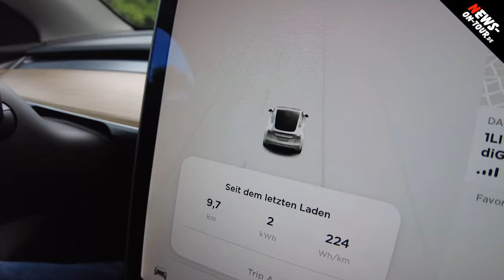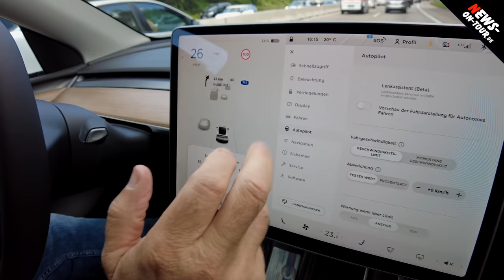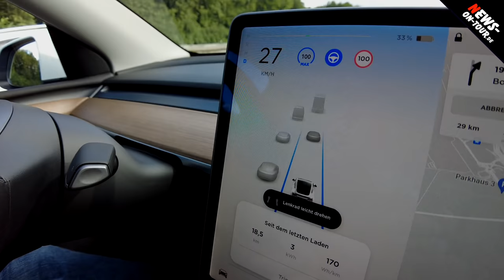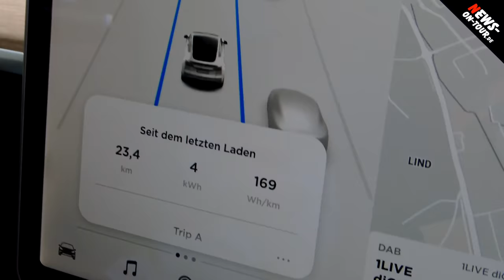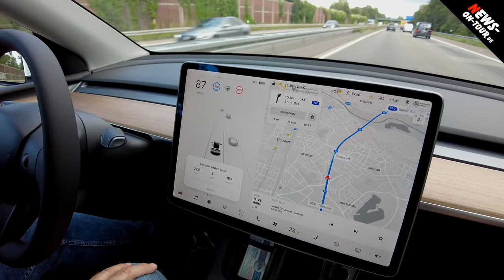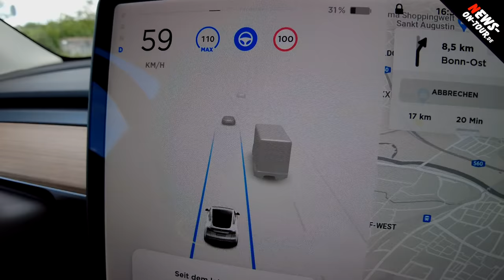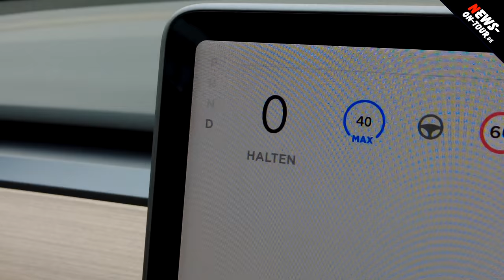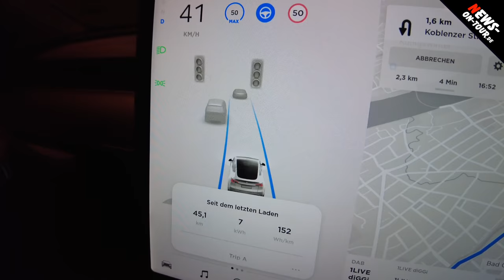Tesla Model Y Kofferraum Check ⚡️ Abholung, Probefahrt Autobahn 🛣 + zweiter Eindruck mit Gutachter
Tesla Model Y Kofferraum Check und mehr (2.7k) NEWSonTour war bei der Abholung des Greencar.Rent Model Y in SeC Köln (Schanzenstrasse 20) mit dabei. Anschließend lief die Kamera bei der Probefahrt (Autobahn) und es gab einen "zweiter Eindruck" vom Model Y mit Tesla-Gutachter.de Wolfgang Müller. Tesla Model Y UVP: Ab 59.965€ Ladevolumen: 1.868 l inklusive Sitzbereich Motorleistung: 498 bis 513 PS Antriebsart: Vierradantrieb Abmessungen: 4.775 mm L x 1.850 mm B x 1.600 mm H

Model Y Long Range Launch für Deutschland. Momentan ist das Model Y Long Range als 5-Sitzer in Deutschland erhältlich. Weitere Modellversionen und -varianten folgen zu einem späteren Zeitpunkt. Das Model Y stammt aus der Gigafactory Shanghai und wird in dieser Form an die deutschen Kunden ab Ende August ausgeliefert.

Das Model Y ist ein vollelektrischer, mittelgroßer SUV, der auf maximale Vielseitigkeit und Sicherheit ausgelegt ist und eine führende Reichweite, überlegene Leistung und die fortschrittlichste Technologie bietet.

Im Inneren schaffen das Panorama-Glasdach und die hohen Sitze des Model Y ein Gefühl von Geräumigkeit und bieten einen weitläufigen Blick von jedem Sitz des Fahrzeugs. Der vordere Kofferraum und die geteilt umklappbare zweite Sitzreihe bieten insgesamt 1,9 Kubikmeter Stauraum. Wie das Model 3 benötigt das Model Y keine Schlüssel, sondern verbindet sich stattdessen mit Ihrem Smartphone für nahtloses Ein- und Aussteigen, mit einer einzigen 15-Zoll-Touchscreen-Schnittstelle im Inneren für alle Bedienelemente des Autos. Das Model Y verbindet sich auch mit der Tesla Mobile App für einzigartige, leicht zugängliche Funktionen wie Fernentsperrung, die Summon-Funktion, klimatische Vorkonditionierung, Standortverfolgung, Geschwindigkeitsbegrenzungsmodus und vieles mehr.

Das Model Y wurde konzipiert, das sicherste Mittelklasse-SUV sein. Von Grund auf als Elektrofahrzeug gebaut, bieten der niedrige Schwerpunkt, die steife Karosseriestruktur und die großen Knautschzonen einen unvergleichlichen Schutz. Sein aerodynamisches Design und die führende Batterietechnologie machen es zudem hocheffizient im Energieverbrauch, sodass Sie mit weniger Energie eine bessere Reichweite erzielt werden kann.

Model Y ist mit dem aktuellen Supercharger-Netzwerk von mehr bereits fast 7.000 Superchargern in ganz Europa sowie unseren neuen V3-Superchargern kompatibel, die mit Geschwindigkeiten von bis zu 270 km Zuladung elektrischer Reichweite in rund 15 Minuten Model Y aufladen können.

Wie bei allen Teslas wird das Model Y mit der Zeit durch häufige Over-the-Air-Software-Updates stets noch weiter verbessert.

Zu empfehlen: Der modellübergreifenden Tesla Owners Club des deutschsprachigen Raums "TESLA Enthusiasten" auf facebook

+++ WICHTIG! Dies motiviert uns umso mehr weitere interessante Videos zu produzieren!! Und vergesst nicht die Glocke zu aktivieren, um kein Video mehr zu verpassen.

+++ Hinweis zu Urhebernutzungsrechten:
Jede Form von Vervielfältigung, öffentlicher Zugänglichmachung und sonstiger Verwertung nur gegen Honorar und nur mit vorheriger schriftlicher Gestattung.

Camera: ´Der Sasse´ aka Christian Sasse